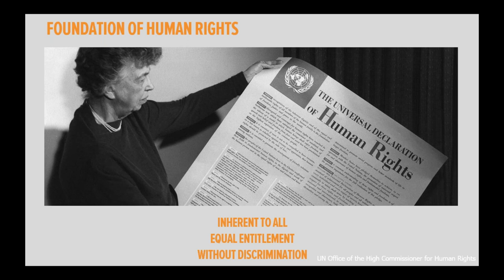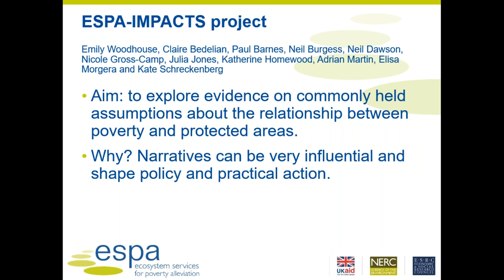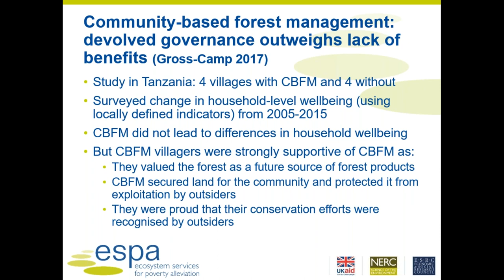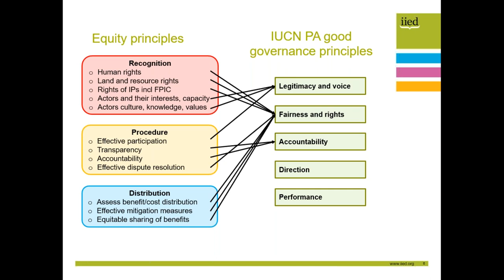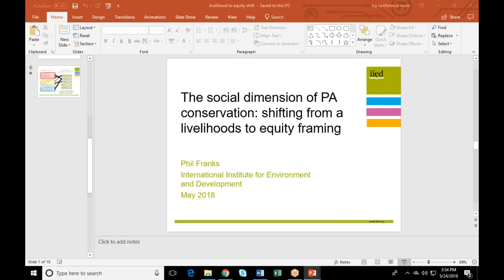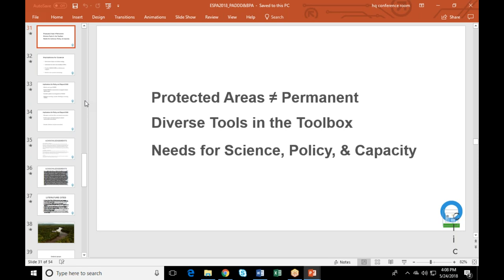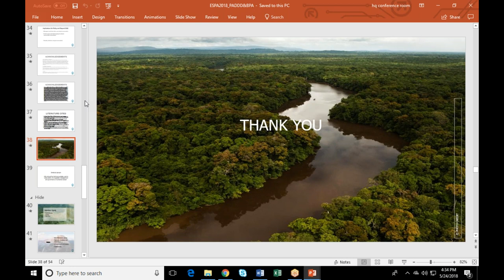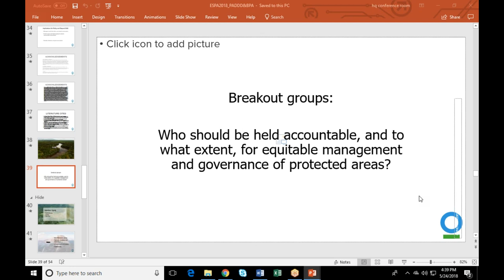People and protected areas: Solutions for post 2020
Presentations from an event, co-hosted by ESPA and Conservation International, that explored the implications of new insights into the relationship between people and protected areas.

Speakers:
Kate Schreckenberg - speaking on challenging common myths in protected area conservation

Director of the Ecosystem Services for Poverty Alleviation (ESPA) programme and Reader in Development Geography, King's College London, UK.

Phil Franks - speaking on shifting to an equity framing for the social dimension of protected area conservation

Senior Researcher in biodiversity and natural resources at the International Institute for Environment and Development (IIED), UK.

Adrienne McKeehan - speaking on the role of human rights in protected area conservation

Advisor, Rights and Conservation, Social Policy and Practice Department of Conservation International, USA.

Mike Mascia - speaking on the social dimension of taking a landscape approach to protected area conservation

Senior Director for Social Science at Conservation International, USA.